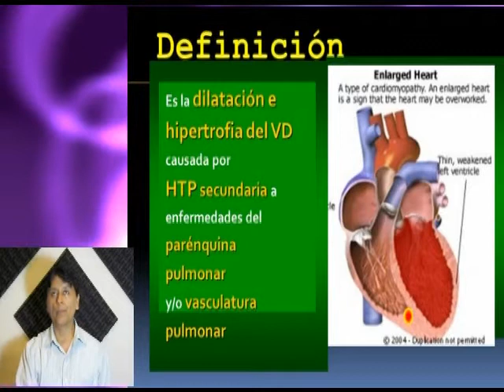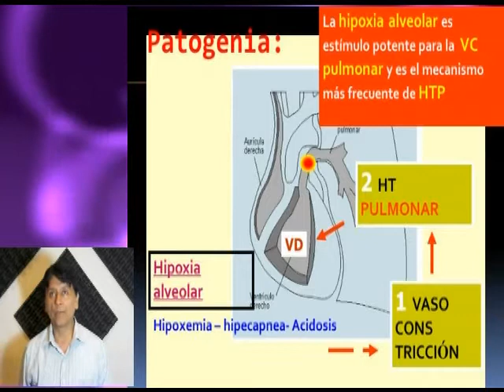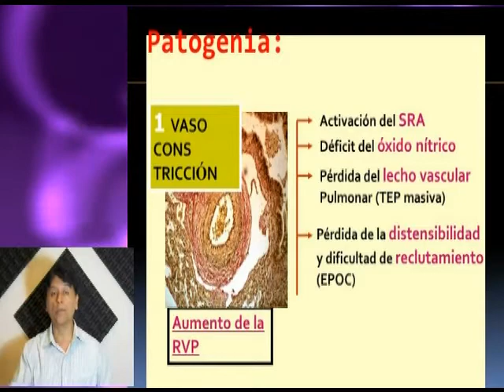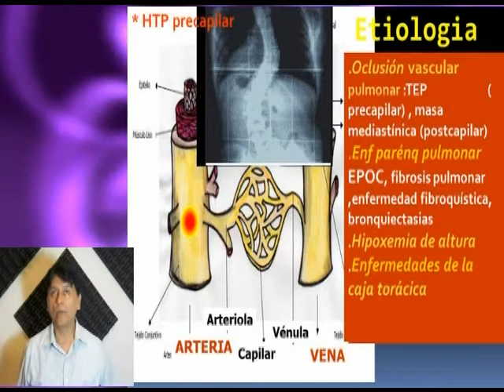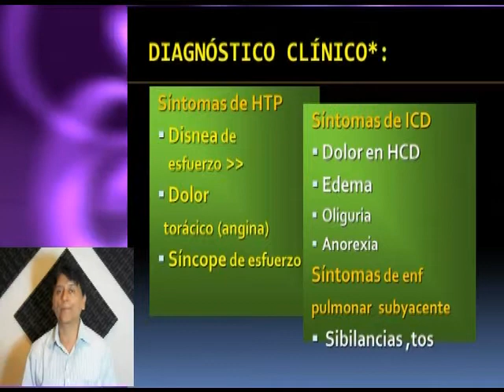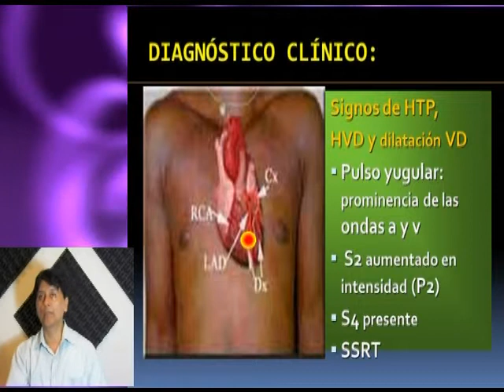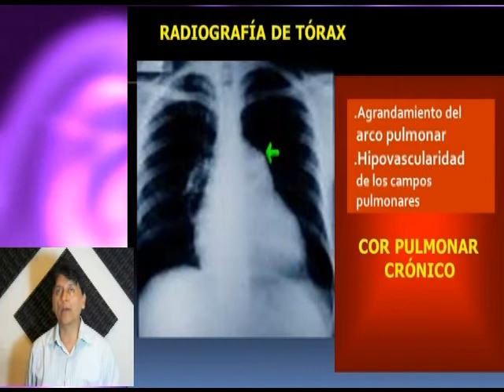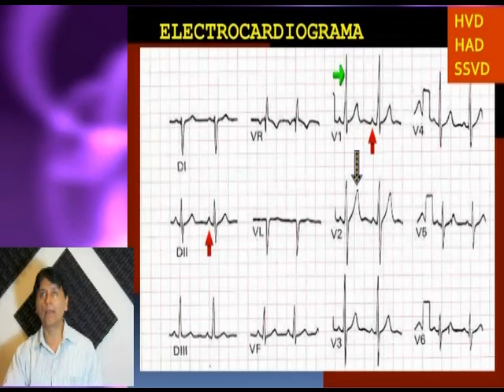Pls med cardiologia - 4 COR Pulmonar I